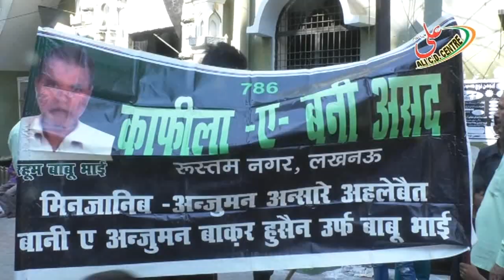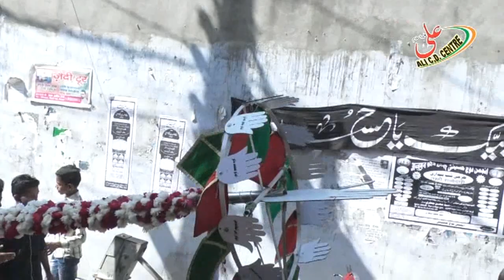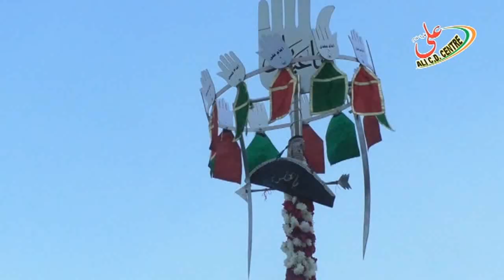जुलूसे चेहलुम १४४० हिजरी || मुर्शिद की मस्जिद से दरगाह हज़रत अब्बास (अलैहिस्सलाम) || लखनऊ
JULOOS-E-CHHEHLUM 1440 HIJRI
MURSHID KI MASJID SE DARGAH HAZRAT ABBAS (a.s.) || LUCKNOW